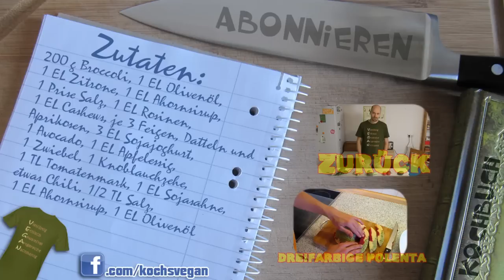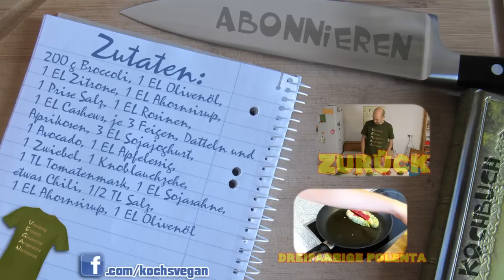Avocado und Broccoli - Zweifarbiger Salat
Zutaten:
200 g Broccoli, 1 EL Olivenöl,
1 EL Zitrone, 1 EL Ahornsirup,
1 Prise Salz, 1 EL Rosinen,
1 EL Cashews, je 3 Feigen, Datteln und
Aprikosen, 3 EL Sojajoghurt,

1 Avocado, 1 EL Apfelessig,
1 Zwiebel, 1 Knoblauchzehe,
1 TL Tomatenmark, 1 EL Sojasahne,
etwas Chili, 1/2 TL Salz,
1 EL Ahornsirup, 1 EL Olivenöl